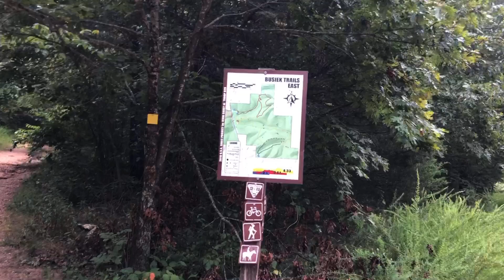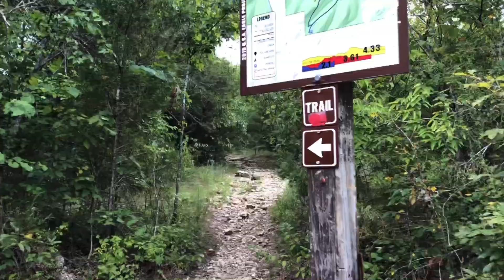RAMBLING RED- Busiek Red Trail Loop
Thanks for joining me on this hike of the Red Trail Loop at Busiek State Forest and Wildlife Area, south of Springfield Missouri. It was unseasonably cooler on this day, (70's instead of 100 degrees) so hitting the trail was a MUST. This completes the entire east portion of the park and I hope you enjoy.

I'd like to know if you too see a baby hippo in a tree. Lol! 🤣

~Jen